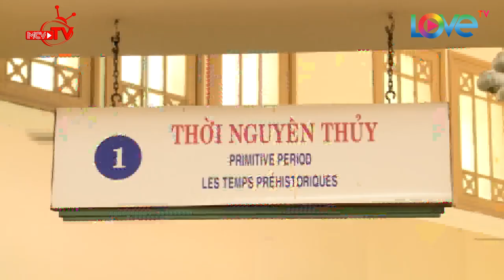Thiên Vương cùng bé vào rừng học làm người tiền sử | ƯỚC MƠ CỦA EM 😗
🎬 NỘI DUNG:
Đình Toàn nhờ sự trợ giúp của hiệp sĩ Thiên Vương để tìm hiểu về cuộc sống người tiền sử. Và hiệp sĩ của chúng ta quyết định đưa cậu bé vào rừng sâu. Liệu hiệp sĩ Thiên Vương và Đình Toàn sẽ xoay sở ra sao với cuộc sống không điện, không lửa, phải tự săn bắt, xây nhà đây?